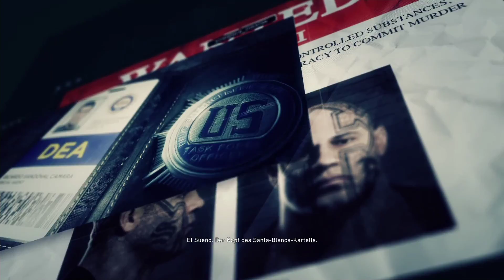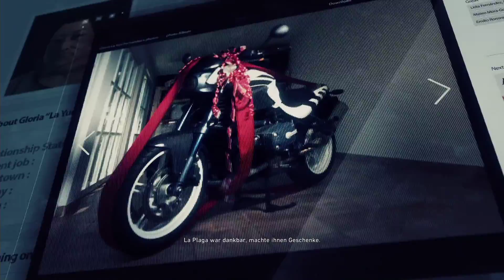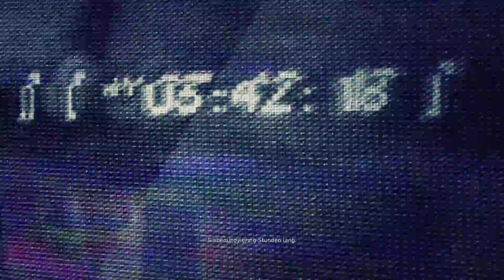UNTERDRÜCKUNG DURCH FOLTER | Ghost Recon: Wildlands #002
In Let's Play Ghost Recon: Wildlands Deutsch erfahren wir, wie Santa Blanca mit seinen Kritikern umgeht. Wer nicht spurt, wird gefoltert. Sogar live im Radio.

Ghost Recon: Wildlands ist ein Open-World-Koop-Shooter von Ubisoft. Ich spiele auf der PlayStation 4 in 1080p und 30 FPS.